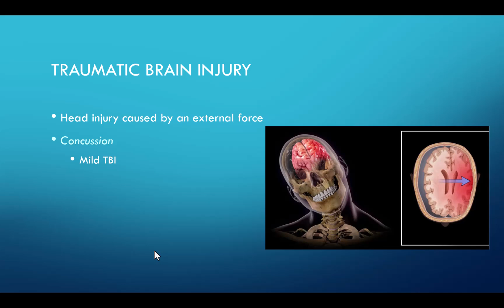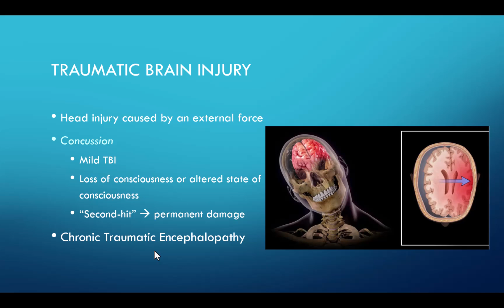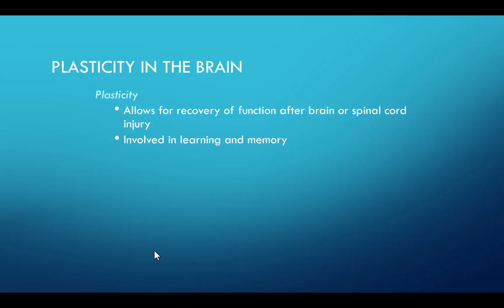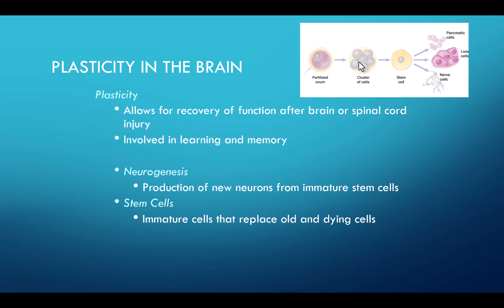Chapter 3 - TBI and plasticity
This video will briefly discuss trauamitic brain injuries and the plasticity response.
00:00 Introduction
00:10 Traumatic Brain injury
03:38 Plasticity in the Brain